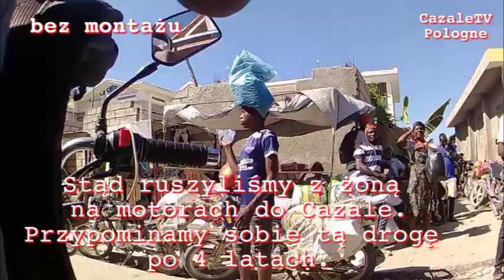Ki jan kaptivan li se Cazale. Jak fascynująco dojeżdża się do Cazale.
Jak fascynująco dojeżdża się do Cazale.
Tekst polski na końcu.
YouTube channel cazale99, concerns our help for Haiti and mainly for Cazale, where the descendants of Polish Napoleonic soldiers live.They came here together with the French in the years 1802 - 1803 to suppress the rise of slaves against the French colonizers. Some Polish soldiers turned to the side of the Haitian insurgents and helped them fight for freedom for Haiti. In gratitude, the Haiti Constitution gave them the right to settle in the chosen place. What was interesting was not only the soldiers who spoke obedience to their French commanders. This was also true of Poles who fought on the French side to the end. They refused to murder the insurgents captured in captivity. Most Poles settled in Cazale. Well, Kaj is in Creole Haitian to. The first Polish soldier who settled here was Zalewski. and hence the name KAZALE although now it is written CAZALE more on the blog we have the channel cazale9 In the course of 2017, we organized a concert as part of the First Day of Solidarity of Poles with the Polish Community of Haiti. Recently, a wafer meeting for 100 children was held in the Polish parish. We are lacking funds to complete the construction of a professional back up to our stationary MAC I7 4 core 16 GB RAM. We invite you to Cazale.Najtaniej get here via Dominican Republic by plane and then by bus. Cost about 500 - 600 USD
Chairman of the Social Polonia Committee for the Support of the Polish Community of Haiti.

Kanał YouTube cazale99, dotyczy naszej pomocy dla Haiti a głownie dla miejscowości Cazale, gdzie mieszkają potomkowie polskich żołnierzy napoleońskich. Przybyli tu wraz z Francuzami w latach 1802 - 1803, aby stlumić powstanie niewolników przeciwko francuskim kolonizatorom. Cześć polskich żołnierzy przeszła na stronę powstańców haitańskich i pomogła im wywalczyć wolność dla Haiti. W dowód wdzięczności konstytucja Haiti nadała im prawo osiedlenia się w wybranym miejscu .Co ciekawe dotyczyło to nie tylko żołnierzy którzy wymówili posłuszeństwo swoim dowódcom francuskim. Dotyczyło to także Polaków którzy do końca walczyli po stronie francuskiej Odmówili oni mordowania schwytanych do niewoli powstańców. Większośc Polaków osiedliła sie w miejscowości Cazale. Otóż Kaj to po creolsko Haitańsku do. Pierwszym polskim żołnierzem który tu się osiedlił był Zalewski. i stąd nazwa KAZALE chociaz teraz jest pisana CAZALE wiecej na blogu mamy kanał cazale9 troku 2017 zorganizowaliśmy koncert w ramach Pierwszego Dnia Solidarności Polaków z Polonią Haitańską. Ostatnio w polskiej parafii odbyło sie spotkanie opłatkowe dla ponad 100 dzieci ,Doskwiera nam brak funduszy na dokończenie budowy profesjonalnego back upu do naszego stacjonarnego komputera MAC I7 4 core 16 GB RAM.Zapraszamy do Cazale.Najtaniej dojechać tu poprzez Dominikanę samolotem a potem autobusem.Koszt okolo 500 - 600 USD
Zainteresowanych prosimy o kontakt. Dziękujemy
Przewodniczący Społecznego Polonijnego Komitetu Wspierania Polonii Haitańskiej.
Christopher Szybiński
Our work for Cazale, where they live the descendants of Poles are shown in the page below.
Naszą pracę na rzecz Cazale, gdzie mieszkają potomkowie Polaków pokazuje poniższa strona.
Notre travail pour Cazale, où ils vivent les descendants de Polonais sont indiqués dans la page ci-dessous.